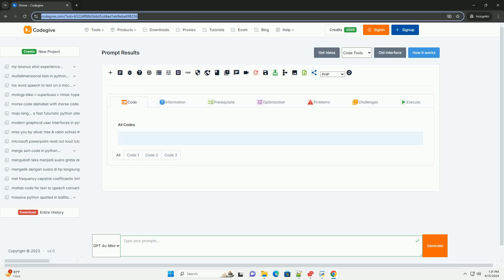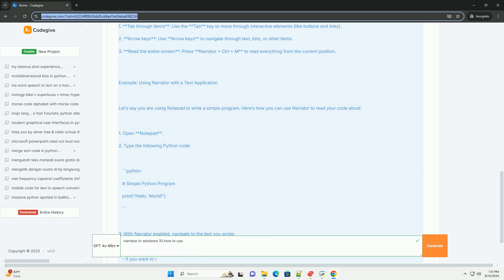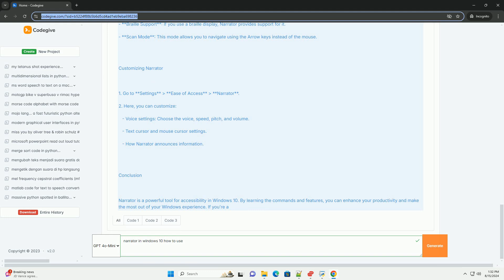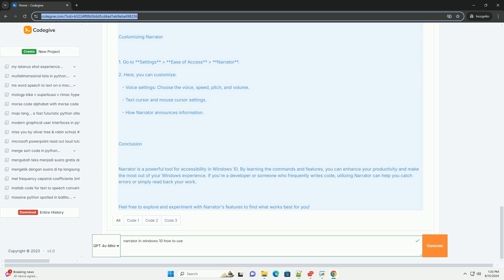narrator in windows 10 how to use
certainly! the narrator in windows 10 is a built-in screen reader that reads aloud text displayed on the screen and describes events such as notifications or calendar appointments. it is designed to assist individuals with visual impairments but can be useful for anyone who prefers auditory feedback.

### how to enable narrator in windows 10

1. **using keyboard shortcut**:
   - press **windows + ctrl + enter** to turn narrator on or off.

2. **using settings**:
   - open **settings** by pressing **windows + i**.
   - navigate to **ease of access**.
   - click on **narrator** in the left sidebar.
   - toggle the switch under **turn on narrator** to enable it.

### basic narrator commands

once narrator is enabled, you can use various keyboard shortcuts to interact with it:

- **narrator key**: by default, the narrator key is set to **caps lock**. you can also use the **insert** key.
- **read current item**: press **narrator + down arrow**.
- **read from current position**: press **narrator + ctrl + down arrow**.
- **stop reading**: press **ctrl**.
- **open narrator settings**: press **narrator + esc**.

### navigating with narrator

narrator allows you to navigate through different elements on your screen:

1. **tab through items**: use the **tab** key to move through interactive elements (like buttons and links).
2. **arrow keys**: use **arrow keys** to navigate through text, lists, or other items.
3. **read the entire screen**: press **narrator + ctrl + m** to read everything from the current position.

### example: using narrator with a text application

let’s say you are using notepad to write a simple program. here’s how you can use narrator to read your code aloud:

1. open **notepad**.
2. type the following python code:

3. with narrator enabled, navigate to the text you wrote:
   - press **narrator + down arrow** to read the current line.
   - if you want to read the entire block of code, press **narrator + ctrl + down arrow**.

### additional narrator  ...

python 101
python 101 pdf
python 10
python 10 to the power
python 10 hammock straps

python 101
python 101 pdf
python 10
python 101 for hackers
python 100 days
python 101 youtube
python 10.6
python 100 days of code
monty python narrator
python use cases
python user input
python use environment variables
python user interface
python use global variable in function
python use function from another file
python use variable in string